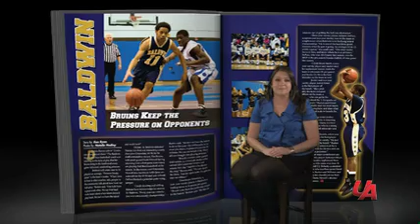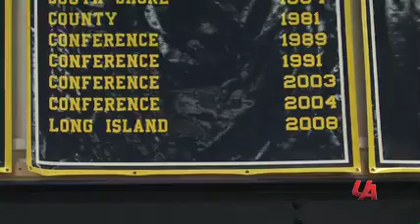UA Insider Season 2 Show 8 (Part III) - Baldwin Basketball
After coming up short in the hunt for the championship last year, the Baldwin Boys Basketball team came into this season with one goal in mind. Led by a group of talented seniors, the Bruins are hoping to hoist the trophy at the end of the season.